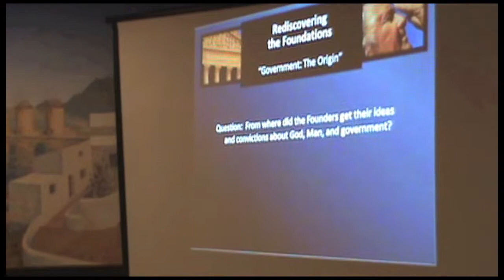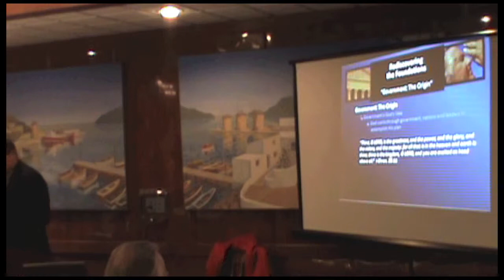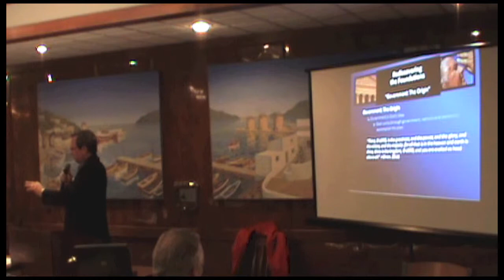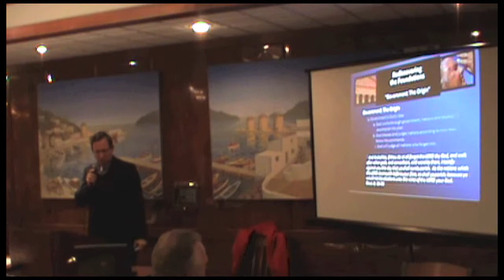Berks Tea Party - SAM ROHRER - A Republic If You Can Keep It - Pt. 2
Sam Rohrer of the Pa Pastors Network presents "A Republic, If You Can Keep It." - Pt #2